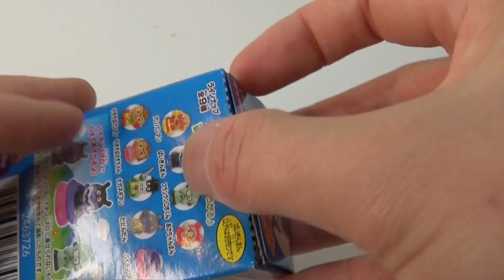Atsumare Anpanman☆Baikinman Quiz・あつまれアンパンマン☆ばいきんまんいきなりクイズ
いきなりだけどクイズのじかんです^^